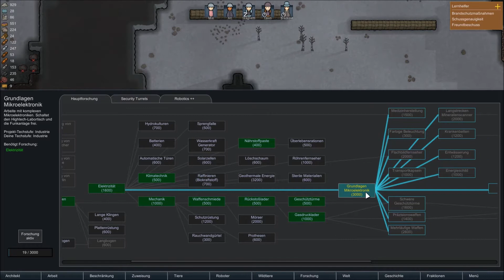Rimworld Zeitraffer teil 1 " Der Anfang"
der Anfang einer Kolonie, werden wir die Spitzenreiter auf diesem Planeten werden?
keine Sorge wir werden auf konventionelle Energie umsteigen.

00:00 Main Reaktor - Recession
03:11 Ahrix - Nova
07:49 K-391 - Everybody
11:02 Janji feat.TR - Milky Way Stars
14:16 David Bulla - Highlife
19:05 Tobu - Infectious
23:20 Tobu & Itro - Sunburst
26:30 Tobu - Life
29:29 Vena Cava - TOHKA (feat.Raya)
33:50 Laszlo - Fall To Light
36:49 Unison - Reality
39:53 Main Reaktor - Alone
43:34 Lensko - Let's Go!
46:58 Lensko - Titsepoken 2015
50:13 Electro-Light feat. Kathryn MacLean - The Edge